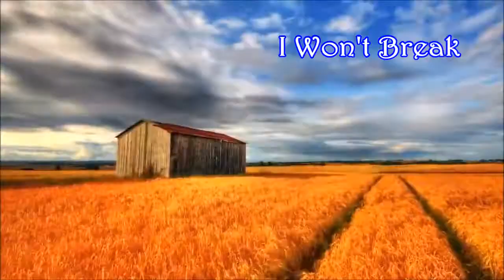Eurovision 2018 // Julia Samoylova - I Won't Break (Russia) // POSTCARD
Hello ♥ This is a postcard of colorful and unique Russia ♥ I hope that you enjoyed it!

Julia Samoylova will represent Russia with song "I Won't Break" in Eurovision Song Contest 2018 in Lisbon!